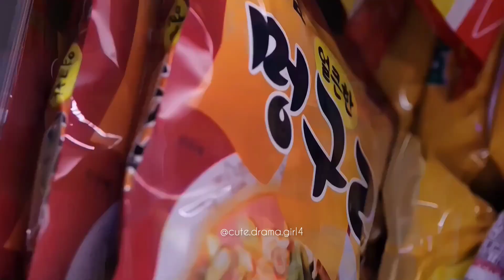funny scenes (part-3)Korean and Chinese drama ✨❤️King the land ❤️✨kcdrama